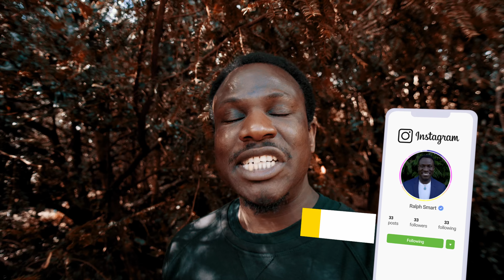THEY SCREAM FREEDOM!!! "Millions of People Are Waking Up!" 🥳